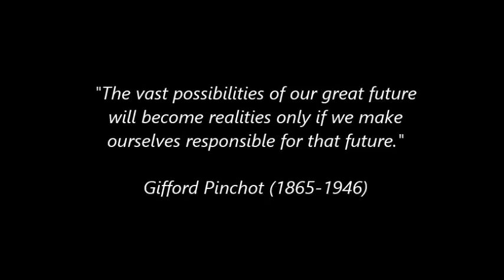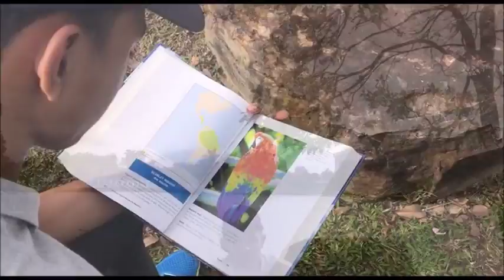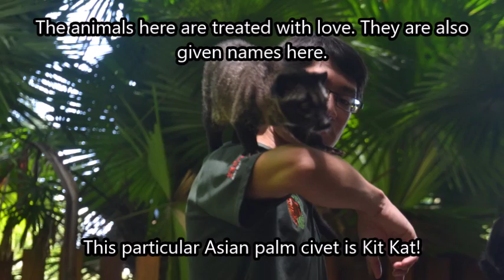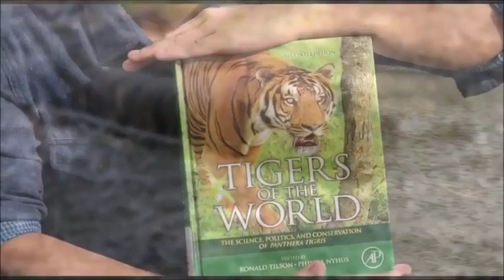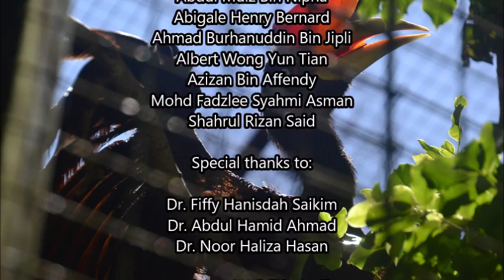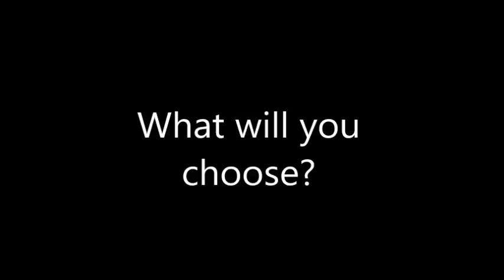Importance of Conservation (Lok Kawi Wildlife Park)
Students' project (SB10103 - Conservation Biology Course)

This is a non-profitable school project made by first year Conservation Biology students from UMS (Universiti Malaysia Sabah). The focus of this video is the conservation effort made by Lok Kawi Wildlife Park.

Jacoo - Crossing Winds (Inspired by The xx - Intro)
Jacoo - Towards the light

Machinimasound - Rallying The Defense (Retrieved from Orbital Music)